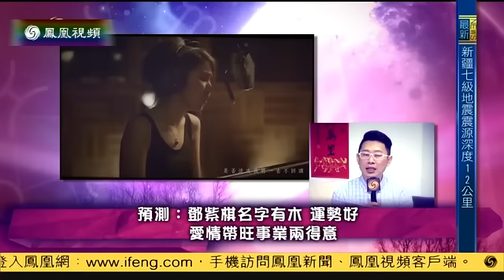鳳凰寬頻 馬年樂壇趨勢大預測 蕭敬騰鄧紫棋運勢好